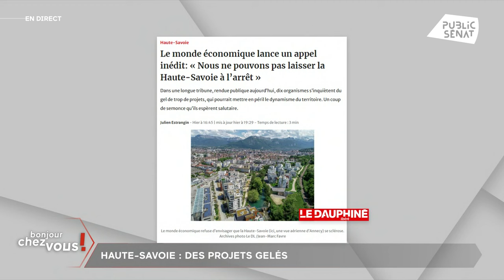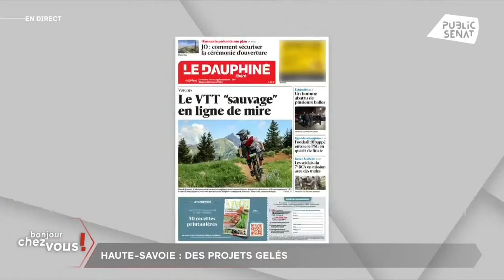Bonjour chez vous ! - 06.03.2024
Mercredi 6 mars, j’étais l’invité d’Alexandre POUSSART dans « Bonjour chez vous ! » sur Public Sénat.

Guerre en Ukraine; Jeux Olympiques; IVG dans la Constitution; projets gelés en Haute-Savoie….; je réagissais à l’actualité nationale.

« Je ne pense pas qu’il y ait de risques de dérives sécuritaires. Dans l’exercice comme celui vécu hier par la venue de Gérald DARMANIN devant la Commission des Lois, cela permet d’être certain que toutes les garanties soient apportées en termes de sécurité et de préservation des libertés individuelles lors des Jeux Olympiques. »